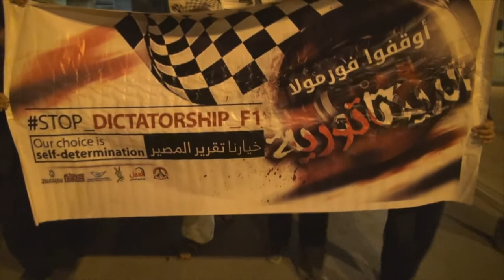مسيرة "أوقفوا فورملا الدكتاتورية" في جزيرة سترة 14/4/2017 Bahrain